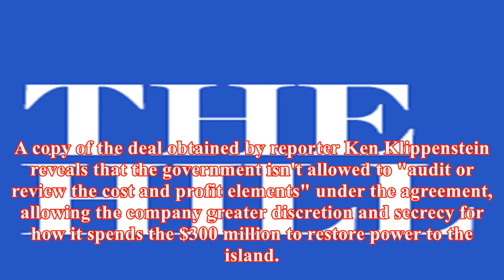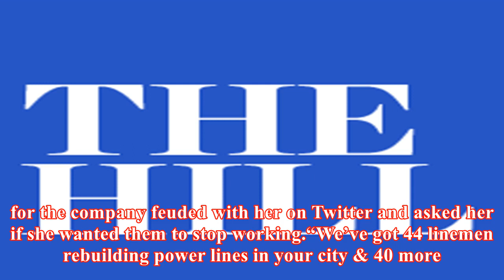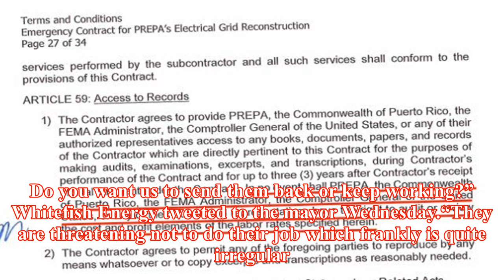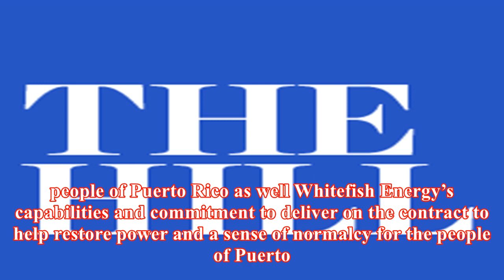Whitefish energy contract bars government from auditing deal